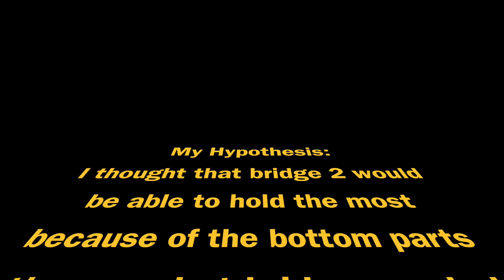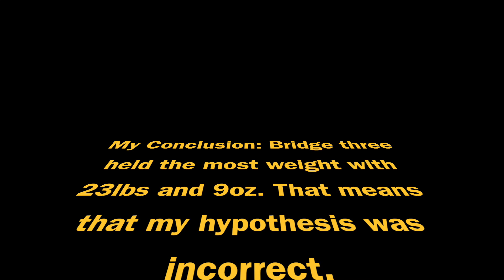Zoe's Bridge Project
Zoe's bridge test